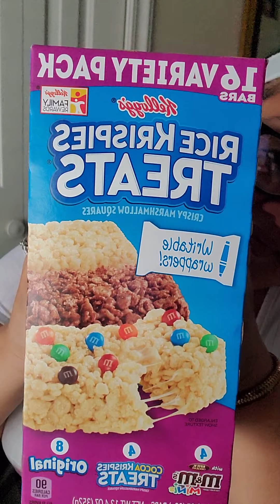ASMR - Rice Krispies Treats